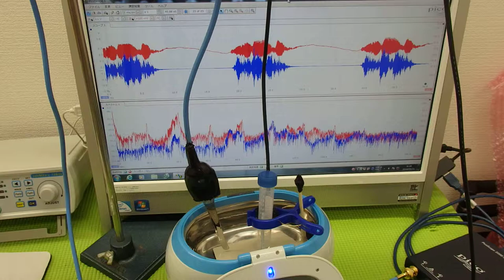音圧測定装置：超音波テスターを利用した実験動画 ultrasonic-labo